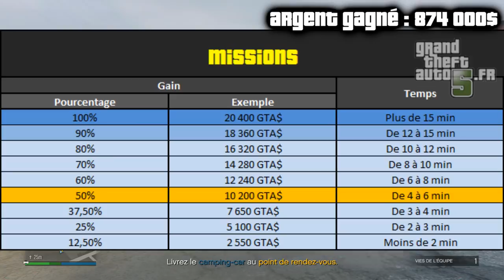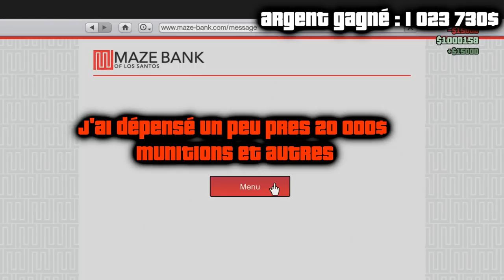DE 0$ À 1 000 000$ : COMMENT DEVENIR RICHE SUR GTA 5 ONLINE ! (TUTO)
👻 Snap : unwinsnap